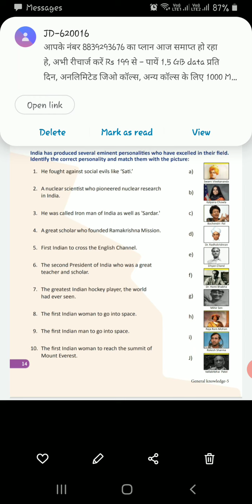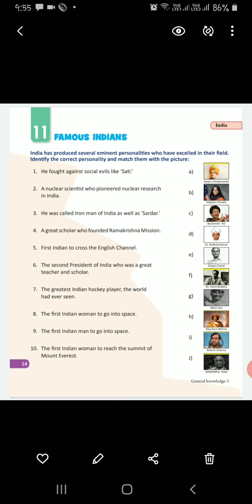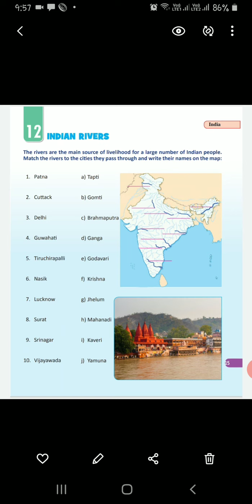lesson 11 , 12